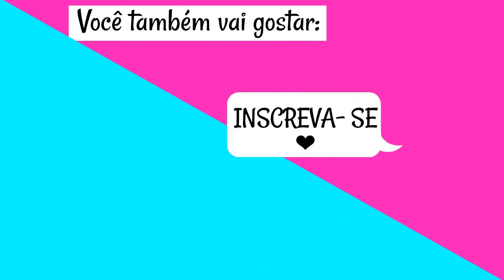Lembrança de EVA para Chá de Fraldas ou Chá de Bebê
Oi meninas! Vim trazer uma linda LEMBRANCINHA para Chá de Fraldas ou Chá de Bebê, Chá Revelação. Muito fácil de fazer e com poucos materiais e bem baratinhos!!

Espero que gostem! Deixem bastante LIKE no vídeo que trago MAIS vídeos desse tipo!!

~Nossos materiais ~

* EVA (da cor de sua preferência)
* Cola quente ou cola instantânea
* Tesoura
* Fita de Cetin
* Lacinhos para enfeitar

~Outros vídeos com EVA~

Tive uma Inspiração de um canal de gringa.

💌 Contato Profissional:

Para entrar em contato comigo manda uma mensagem pelo youtube ou pelo facebook.

Efects:
Lucy kitty, editinghacksbylala, Glimmers girl, EditApple, editing4apple,Anfx free visual effects and footage, May Furtado, Hellomaphie, Green screen free, Capitão jamaica 005 BR, HD Green Screen